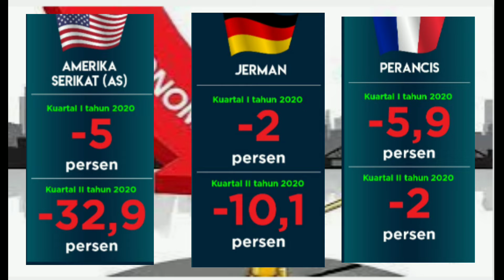10 Negara yang Jatuh ke Jurang Resesi Apakah ada negara tetangga kita ?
Sejumlah negara di dunia kini jatuh ke jurang resesi. Pandemi virus corona (Covid-19) membuat pembatasan gerak ekonomi dan penguncian (lockdown) di sejumlah wilayah.
Resesi sendiri merupakan berkontraksi atau negatif-nya ekonomi suatu negara dua kuartal atau lebih dalam satu tahun.
Di kuartal II 2020 ini, setidaknya sudah ada 10 negara yang ekonominya negatif. Padahal di kuartal I 2020, data ekonomi juga minus.